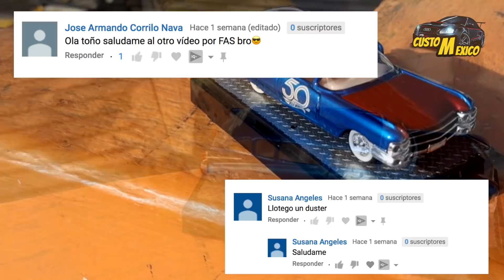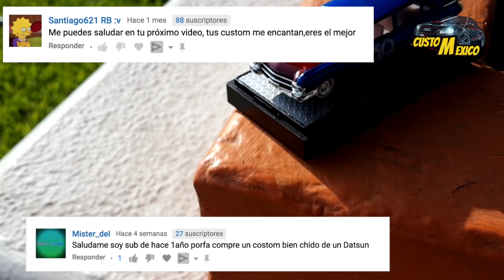La ecto 1 de los cazafantasmas el final | Custom Mexico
Familia les comparto la segunda parte de este custom , donde tuvimos que reparar el techo, y hacer muchas adecuaciones más , bienvenidos a esta nueva aventura de custom mexico.